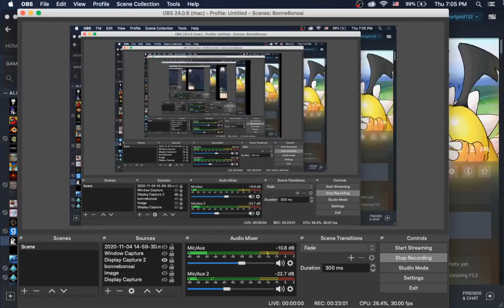Just Grinding My Team! - Monster Crown Ep 13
I think all I really did was grind for exp in this video.

Humble Bundle is a website where you buy from 1000s of games & support charity. Humble Bundle has raised more than $186,000,000 for charity so far!
(aff)
About this video: Leveling up my party. That's the name of the game.